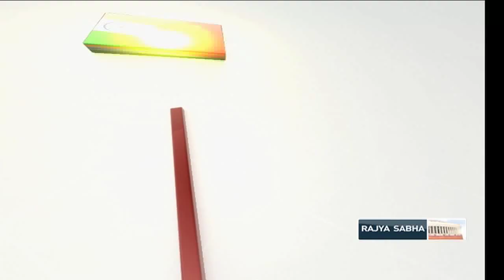Alexander Kadakin on Indian Standard Time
In conversation with Alexander Kadakin (Russian Ambassador to India).

Anchor: Jyoti Malhotra